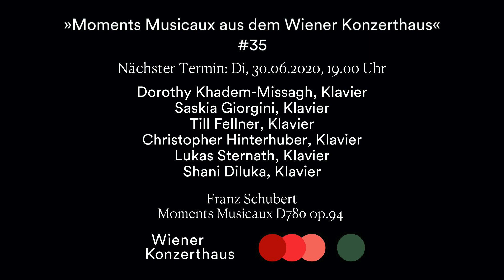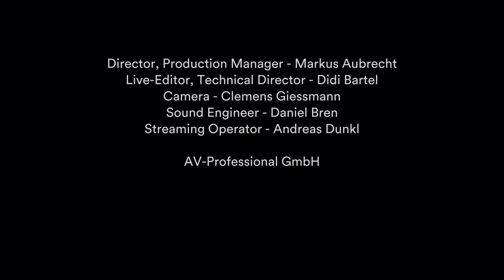Moments Musicaux #34 | Adela Liculescu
INTERPRETEN
Adela Liculescu, Klavier

PROGRAMM
Ludwig van Beethoven
Klaviersonate Nr. 23 f-Moll op. 57 »Appassionata«

»Sturm der Seele« »Musik ist mein Leben, ich könnte mir ein Leben ohne Musik kaum vorstellen.« Dies dürfte nicht nur, aber gerade auch in der jetzigen Situation vielen aus der Seele sprechen. Die 1993 in Rumänien geborene Pianistin Adela Liculescu machte mit ihrem Talent sowohl bei internationalen Wettbewerben als auch auf renommierten Konzertpodien von sich reden. Das »leidenschaftlichste klassische Drama, das je für Klavier komponiert wurde« hat sie sich nun mit Beethovens Sonate op. 57 vorgenommen; wenngleich der Titel »Appassionata« auf Beethovens Verleger Cranz und nicht auf den Urheber selbst zurückgeht, so trifft er den Charakter des Monumentalwerks: Die dreisätzige (musikalische) Tragödie verlangt ein kraftvolles Ausloten zwischen Intellekt und Emotion – hier prallen klassische Formsprache und höchst individualistischer Ausdruckswille mit großer Emphase aufeinander. Es war wohl nicht zufällig, dass Beethoven die Skizzen zu der Sonate in seinem großen »Leonore-Skizzenbuch« notierte, wo er auch die Urform seiner einzigen Oper »Fidelio« entwarf …